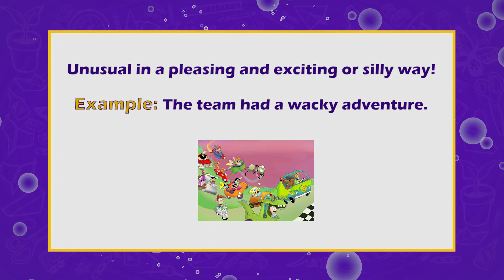GNTV Junior Word of the Week (EP04)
Week 4:
The Word of the Week is "Wacky"
Wacky means Unusual in a pleasing and exciting or silly way!